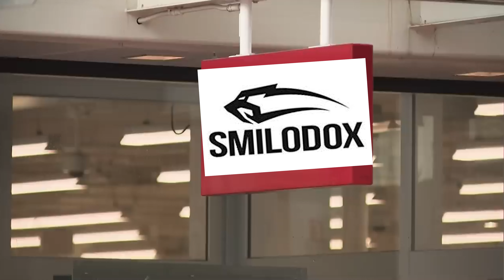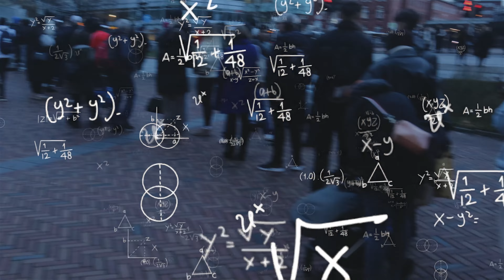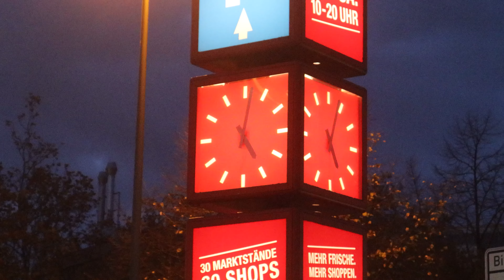bA$$ties @flyinguwe 🧑🏻‍🦲Abschiedsparty 🏢🥳🚓@smilodox1 zwischen Polizei und Massenhysterie!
Hey bA$$ties!!!

Today we´ve been filming on the Give away store closing event of Smilodox!
We meet  Flying uwe, Hollywood Matze and many more other famouse social media creatores!

It was a funny time been waiting hours in the could evening!
Hahaha
Enjoy this clip!

also
Credits of Flying Uwe

Smilodox

Hollywood Matze